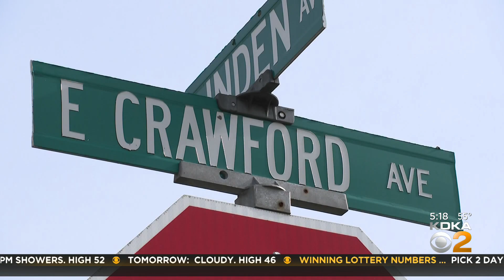Man charged with homicide by vehicle while DUI after 16-year-old girl killed in Connellsville hit-an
A man is charged with homicide by vehicle while DUI after a 16-year-old girl was killed during a hit-and-run in Connellsville; KDKA's Shelley Bortz reports.